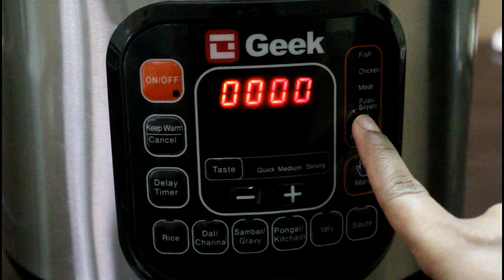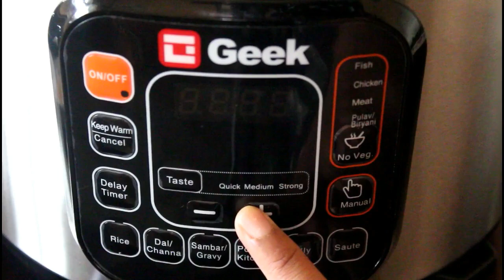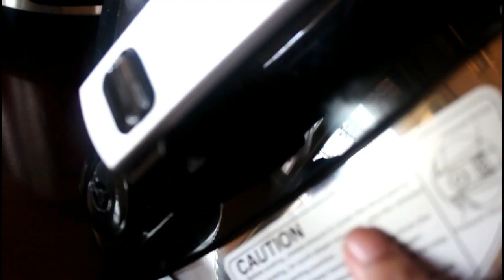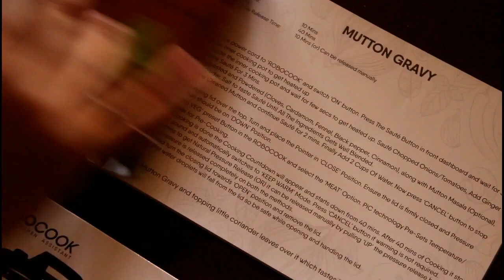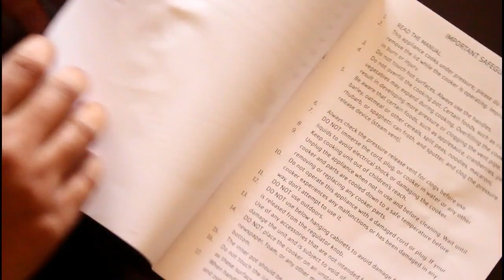Geek Robocook Electric Pressure Cooker for smaller and smarter kitchen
my channel is all about simple and quick recipes
you can see both veg and non veg recipes
 Thank u